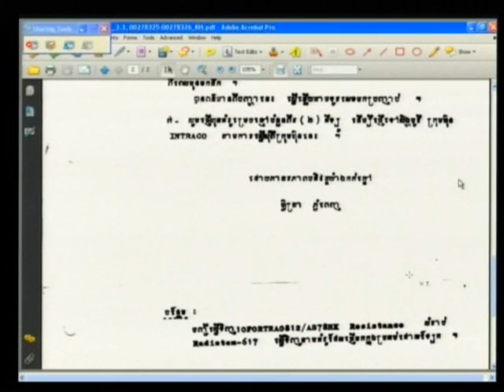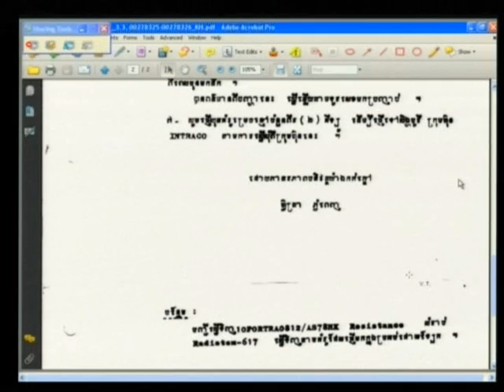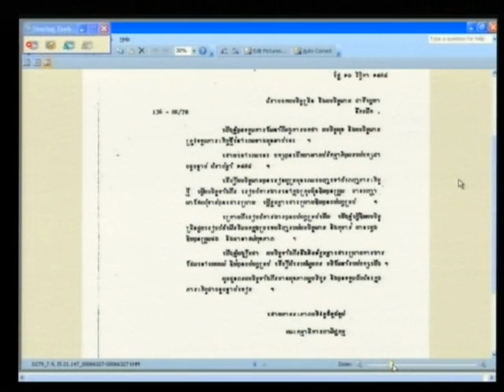Session 4, 31 May 2012 (English/French)